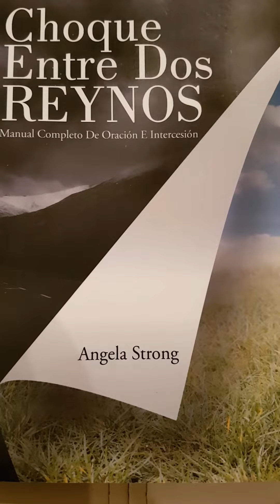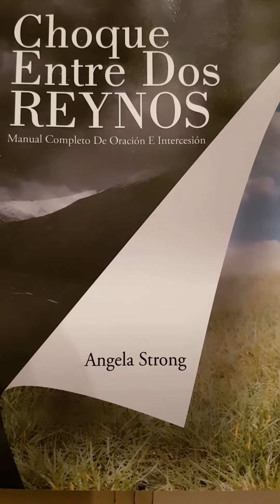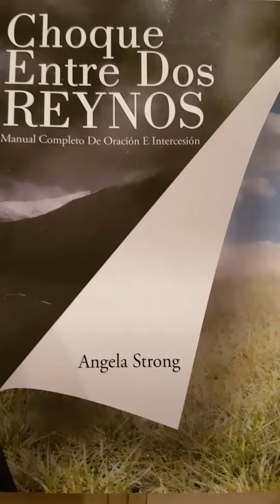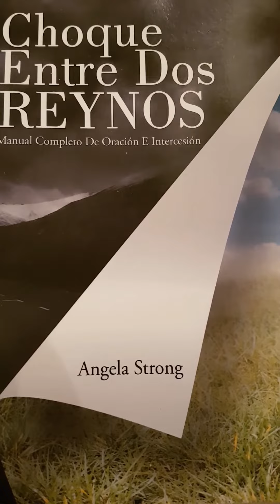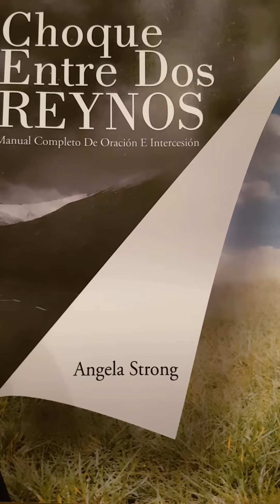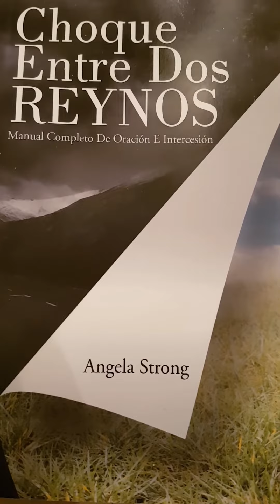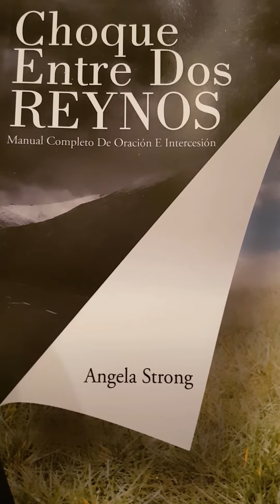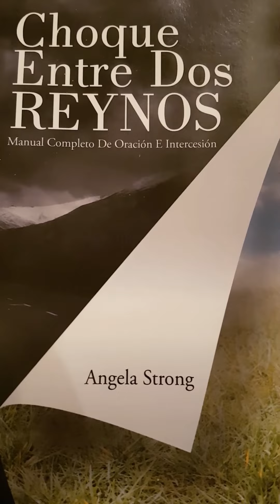ORACIONES DE RENUNCIA PARA QUEBRANTAR HERENCIA DE INIQUIDAD/ PROFETA ANGELA STRONG.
Para libros: Amazon.com Barnes&Noble.com Christianbooks.com